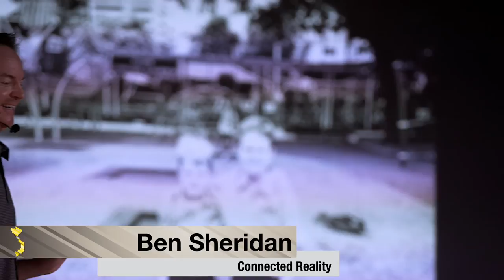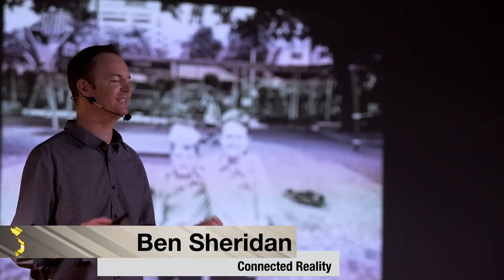L2Talks - Ben Sheridan